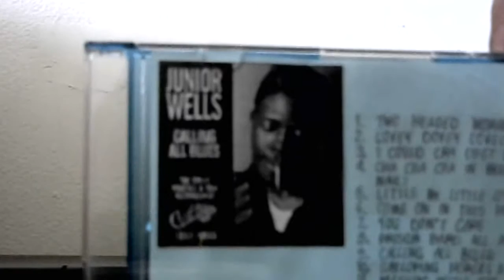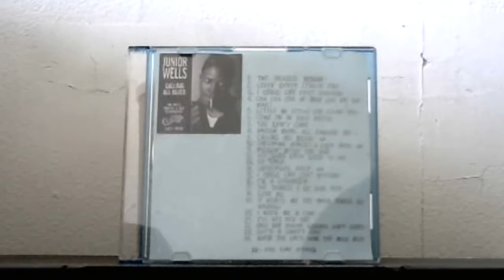CD Cut: Junior Wells: One Day (Every Goodbye Ain't Gone)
Junior gives out with some good swinging blues in this number, a rare mix of organ and guitar elements. Fine number that really goes the distance. From the CD "Calling All Blues" The Chief, Profile and USA Recordings 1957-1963".